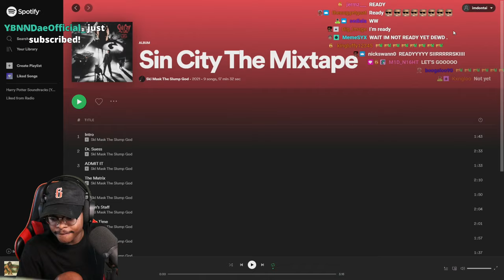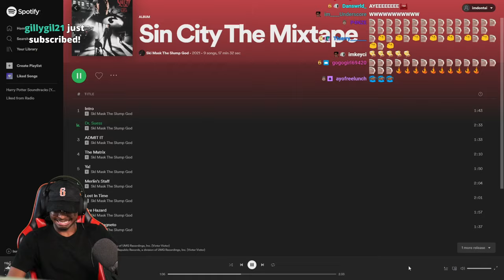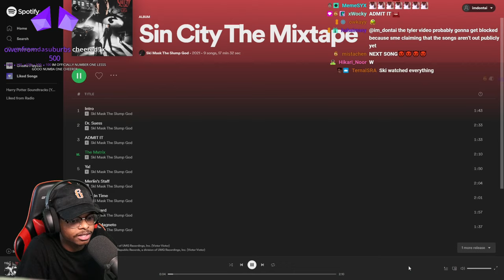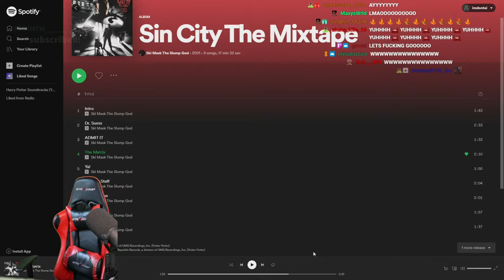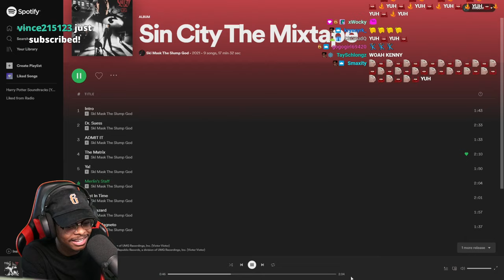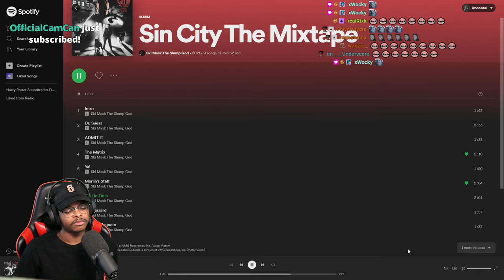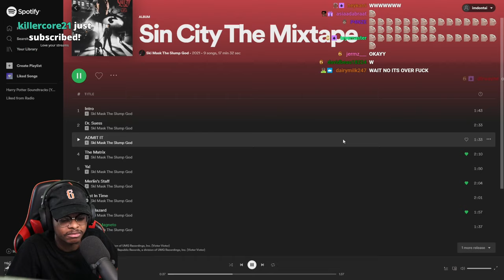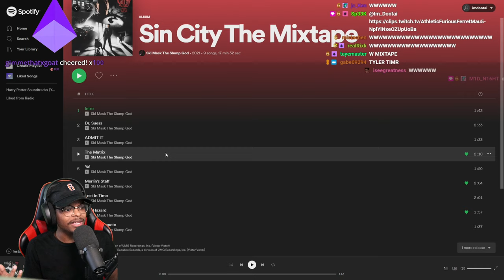ImDontai Reacts To Ski Mask - Sin City The Mixtape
idk why he didn't upload this but ill delete it when he uploads it.